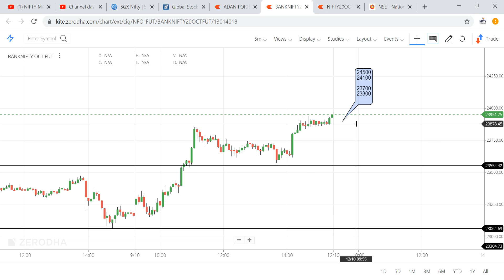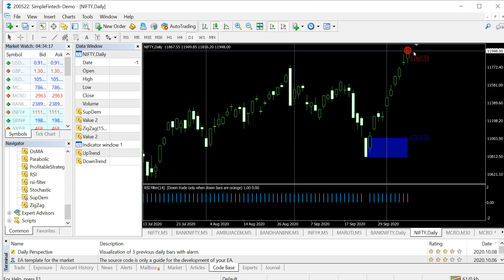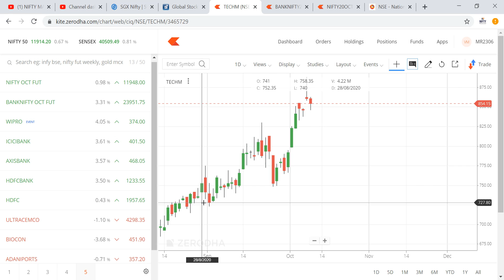12 th oct NIFTY RES @ 11900 , SUP @ 11600 BANK NIFTY RES @ 23900 SUP @ 23600.